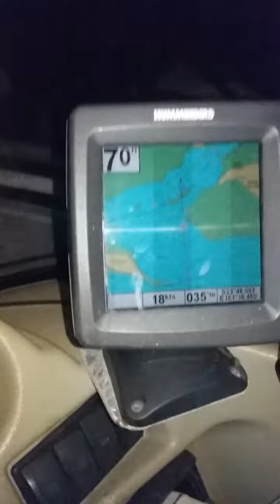leaving Gladstone Harbour at night